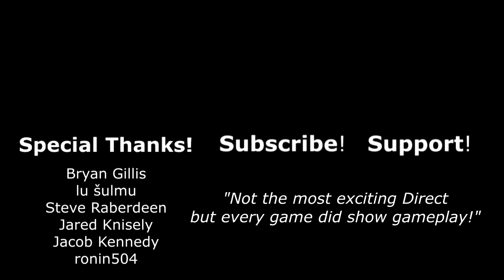Nintendo Fanboy Doesn't React to Nintendo Direct (February 2022)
I said I'd do this video and here it is.
Sadly, the Direct wasn't that interesting to me and as a result, sadly, neither is my commentary.  Oh well.

Join me on Molehill Mountain, a live podcast that streams every Saturday night at 7p PST right here on YouTube!  Alternatively, you can catch audio versions of the show on iTunes.

Molehill Mountain logo by Scott Hepting